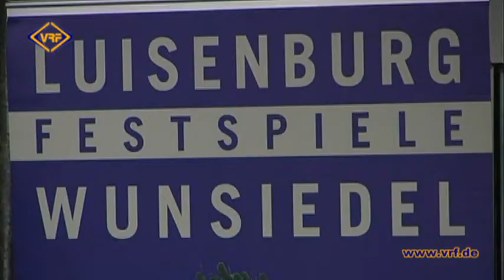47/12 Gewerbespiegel Neue Saison Luisenburg Festspiele